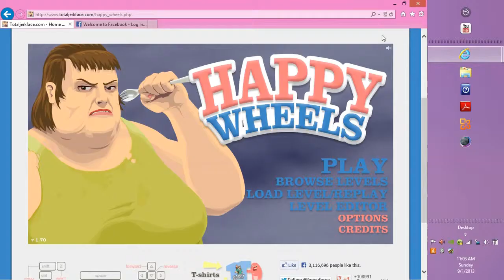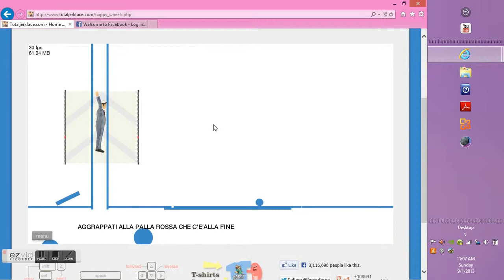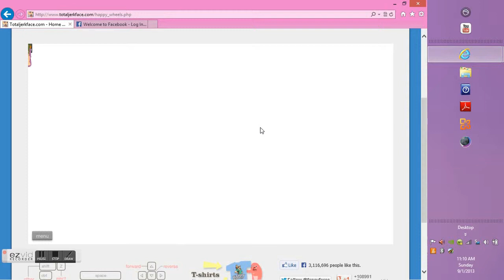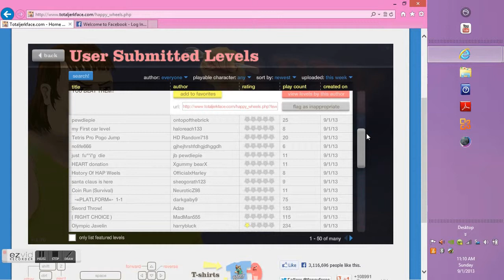Happy Wheels Lets Play 2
time to play some happy wheels still not talking :(